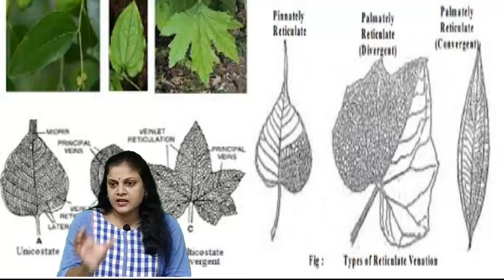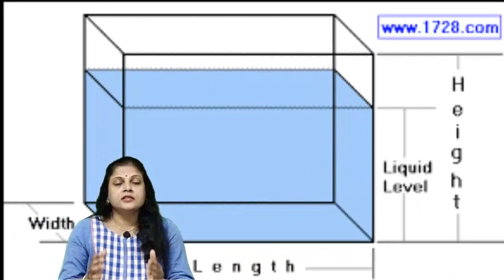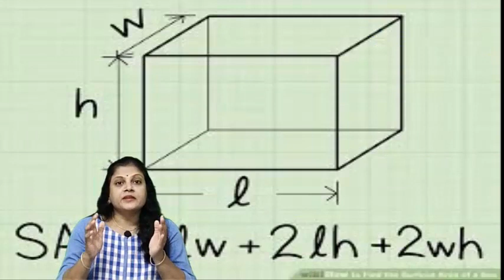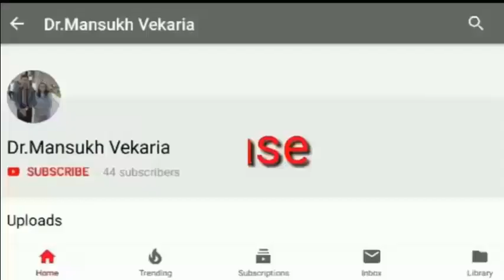[ Book Published by GCERT] Presen by:JMV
Book Published by GCERT]
Presen by:
મારી જાદુઈ શાળા:ડો.અભય બંગના શાળાકીય જીવન પ્રસંગો ભાગ-2 [ Book Published by GCERT] Presented by: JMV
Jayshree M vekaria
principal
M.G.BHUTA KANYA VIDHYAMANDIR
JOSHIPURA
JUNAGADH